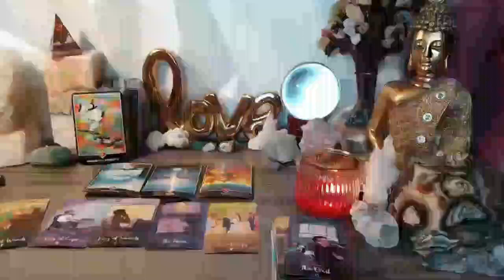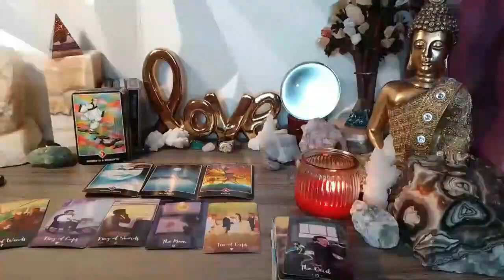CANCER ⏳AN APOLOGY IS COMING, THIS PERSON IS EXPERIENCING THE TOWER MOMENT 🙆🏻🙆 FEBRUARY 2024 TAROT